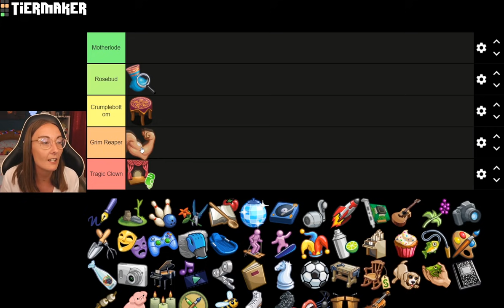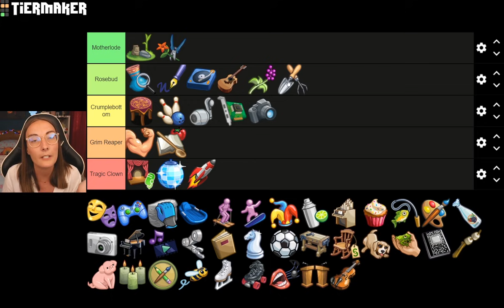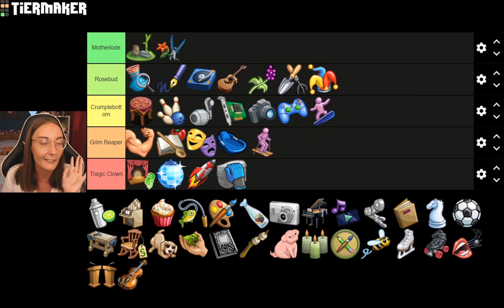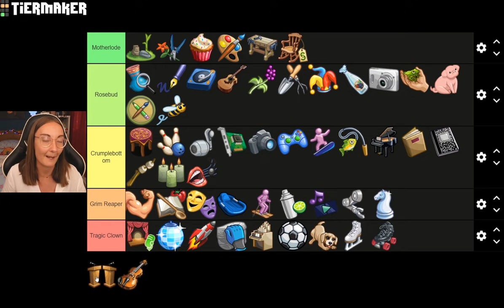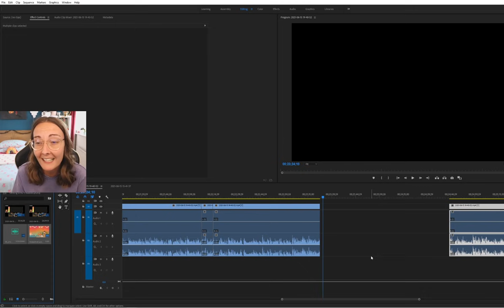Ranking every hobby in the sims 4 because I want more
it's no secret that my favourite thing about the sims 4 gameplay is hobbies! so I thought its about time I rank all the hobbies that are currently available in the sims 4 bc I love tier ranking videos almost as much